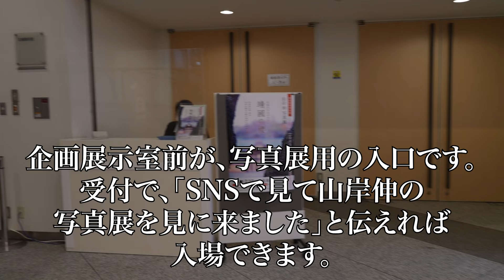写真展「靖國の櫻」入館方法です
現在靖國神社で開催中の写真展「靖國の櫻」
開催場所の遊就館ギャラリーへの行き方をご案内します

写真展「靖國の櫻」
【 期　間 】 令和6年2月10日（土）〜5月6日（月）
【開館時間】午前9時～午後4時30分（入館は閉館の30分前まで）
【 場　所 】 遊就館本館１階ギャラリー